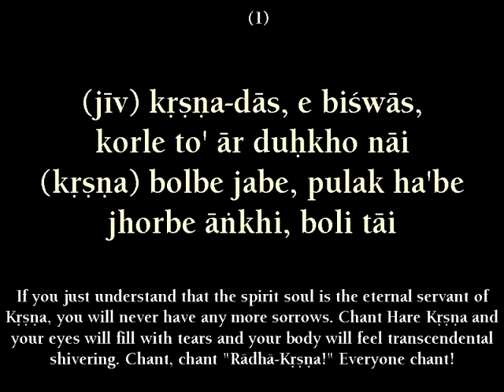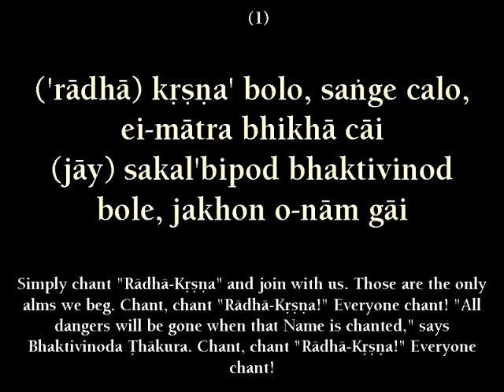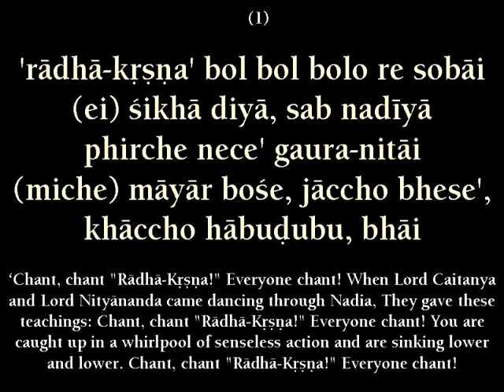Radha Krishna Bol Bolo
LYRICS:
(1)
'rādhā-kṛṣṇa' bol bol bolo re sobāi
(ei) śikṣā diyā, sab nadīyā
phirche nece' gaura-nitāi
(miche) māyār bośe, jāccho bhese',
khāccho hābuḍubu, bhāi

(2)
(jīv) kṛṣṇa-dās, e biśwās,
korle to' ār duḥkho nāi
(kṛṣṇa) bolbe jabe, pulak ha'be
jhorbe āńkhi, boli tāi

(3)
('rādhā) kṛṣṇa' bolo, sańge calo,
ei-mātra bhikhā cāi
(jāy) sakal' bipod bhaktivinod
bole, jakhon o-nām gāi

TRANSLATION
1) Chant, chant "Radha-Krsna!" Everyone chant! When Lord Caitanya and Lord Nityananda came dancing through Nadia, They gave these teachings: Chant, chant "Radha-Krsna!" Everyone chant! You are caught up in a whirlpool of senseless action and are sinking lower and lower. Chant, chant "Radha-Krsna!" Everyone chant!

2) If you just understand that the spirit soul is the eternal servant of Krsna, you will never have any more sorrows. Chant Hare Krsna and your eyes will fill with tears and your body will feel transcendental shivering. Chant, chant "Radha-Krsna!" Everyone chant!

3) Simply chant "Radha-Krsna" and join with us. Those are the only alms we beg. Chant, chant "Radha-Krsna!" Everyone chant! "All dangers will be gone when that Name is chanted," says Bhaktivinoda Thakura. Chant, chant "Radha-Krsna!" Everyone chant!